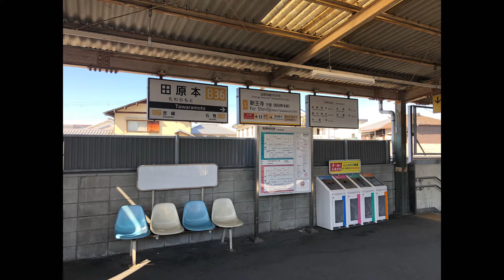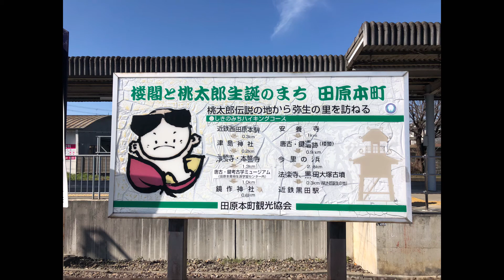近鉄田原本線、プチ紹介動画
動画の説明で『西田原本線』と言ってました。『近鉄田原本線』のプチ紹介動画になります。